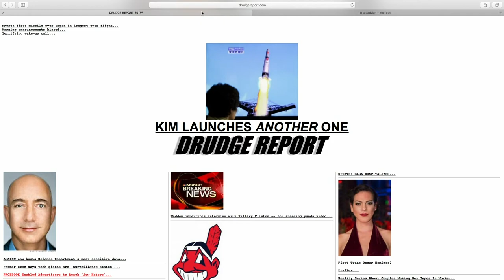"Kim Launches Another One" - LIVE Solo Tuba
What is going on in my tuba and North Korea?
Crazy reverb. I need to get another cable to properly monitor my audio output.